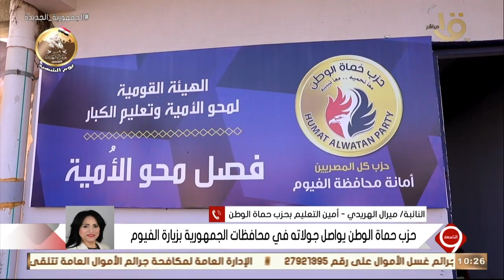التاسعة | النائبة ميرال الهريدي: نستهدف بناء الإنسان والاستثمار فيه بما يحقق التنمية المستدامة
التاسعة | النائبة ميرال الهريدي أمين التعليم بحزب حماة الوطن: نستهدف بناء الإنسان والاستثمار فيه بما يحقق التنمية المستدامة